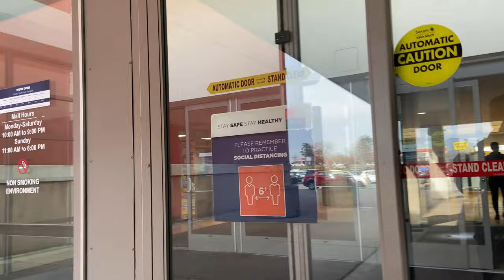South County Center (Mall)| St. Louis | Current State 2021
Join us for a tour South County Center in St. Louis, Missouri. This multi-level mall opened in 1963. The mall currently has 3 anchor stores: JC Penney, Macy's and Dillard's! This is a prime example of a mall that is doing well where other's aren't. Nice to see a success story in the middle of so many mall closings! :-)